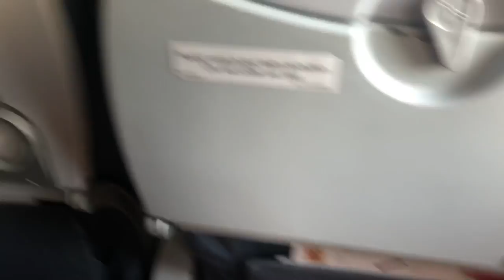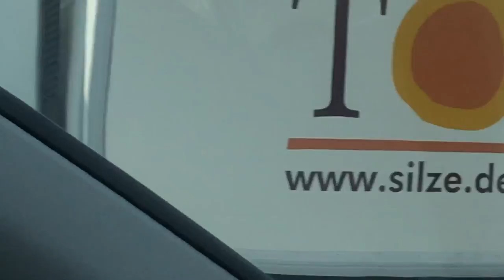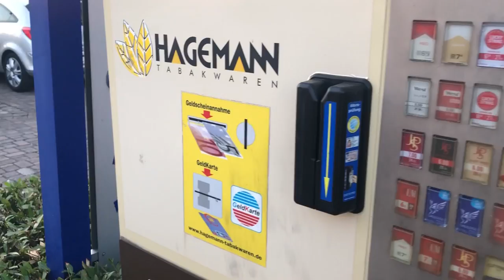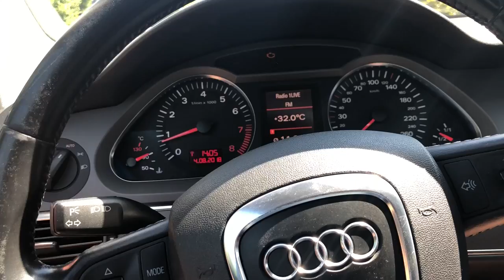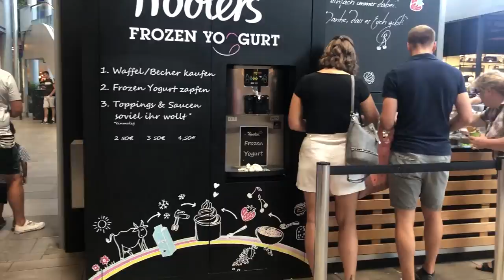Жаркая Германия, Цены на продукты, по Немецкой дороге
Я не думал что буду что-то выпускать на ютуб, и по этому это лишь небольшие отрывки видео из Германии.